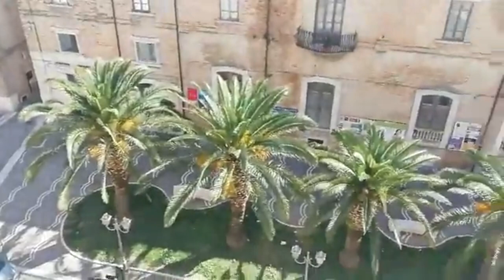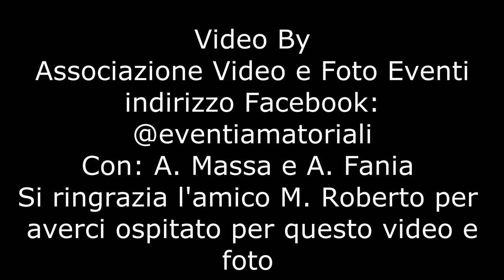San Severo vista dall'alto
Panorama della città di San Severo vista dal 5° piano , una stupenda visione di alcuni campanili